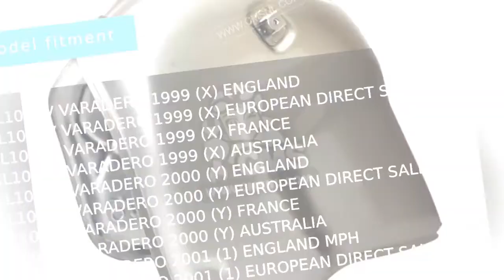17510-MBT-610ZA tank comp*nh295m* Honda XL1000V VARADERO